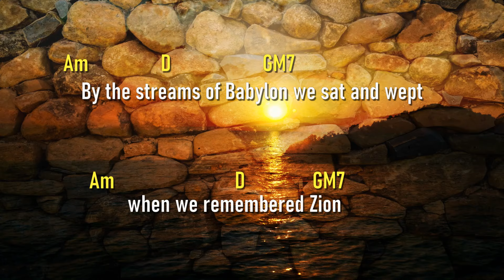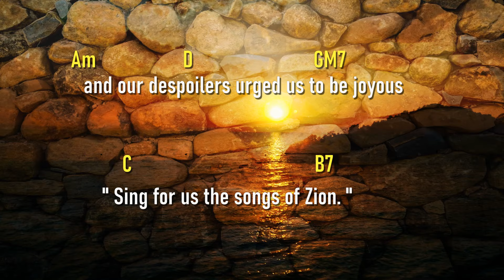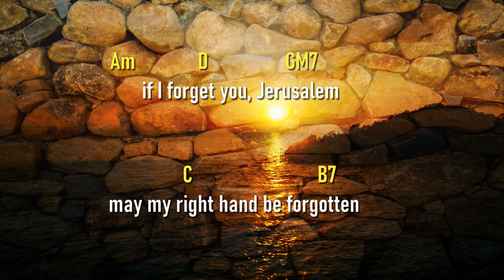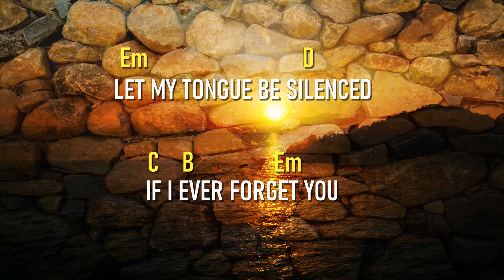LET MY TONGUE BE SILENCED IF I EVER FORGET YOU. Resp psalm Sunday march 10, 2024. Manny Lapingcao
Manny Lapingcao's original tune for the responsorial psalm on Sunday  March 10, 2024. LET MY TONGUE BE SILENCED IF I EVER FORGET YOU.
With lyrics and chords for you to follow and learn. God bless us all.
Please Share some Love: GCash: 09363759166
Thank You very much. God bless you